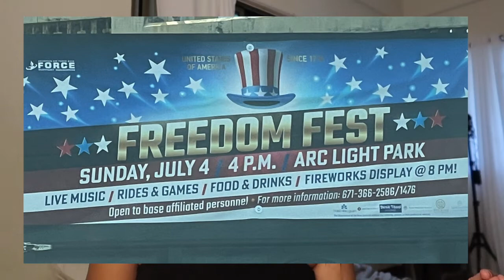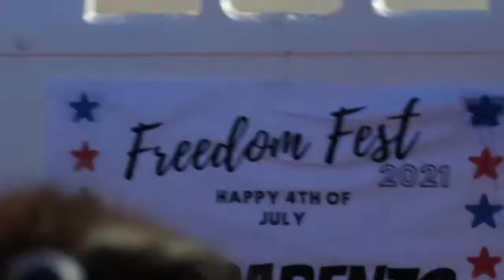AAFB Freedom Fest 2021- Roman's first time seeing fireworks!!! *NOT what we expected*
YES! it was Roman's first Fourth of July/seeing fireworks. I know he doesn't really understand it, but it was still special. Man, everyone was really out here thinking it was going to be right there above the stage, smh. I wish you guys saw the people there. their faces, and reactions. sad. Hopefully next year will be better. Other than that, we all had an amazing time.

If there’s any other video you guys would like to see, please feel free to let me know down below ♡